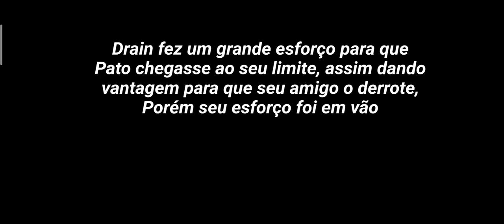Galaxy Heroes Part 1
Android gameplay
iOS gameplay
gameplay